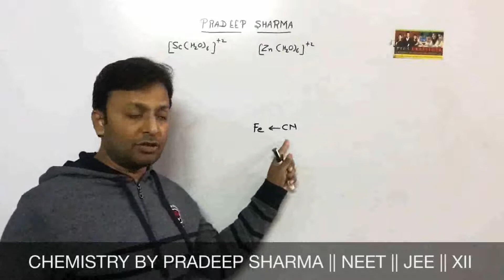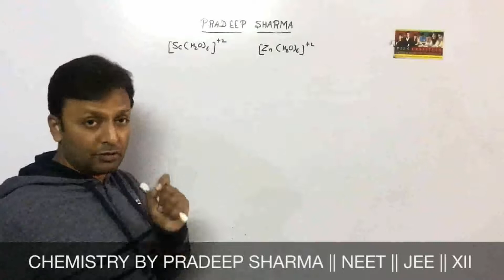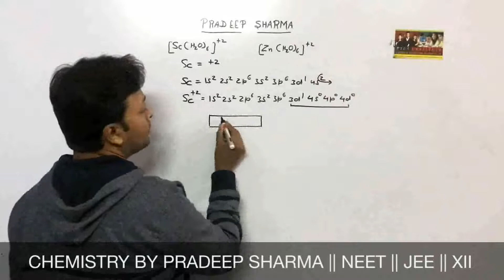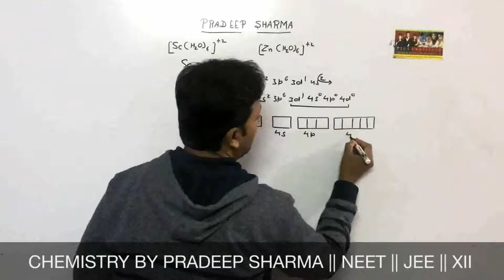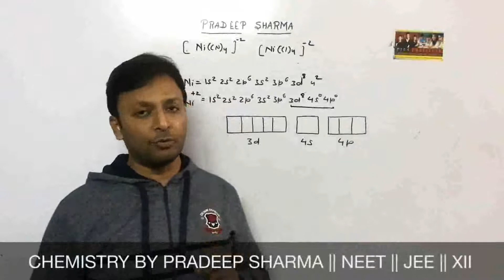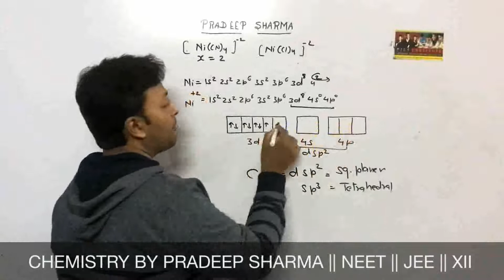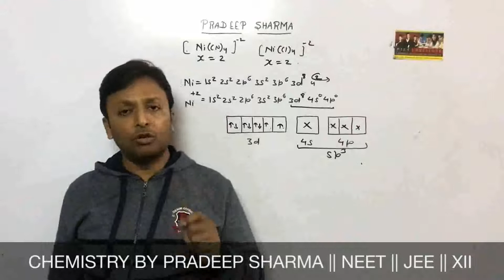Valence Bond Theory || VBT || Structure of complexes || NEET || JEE || Class 12